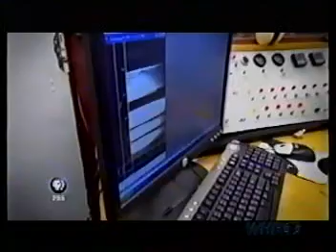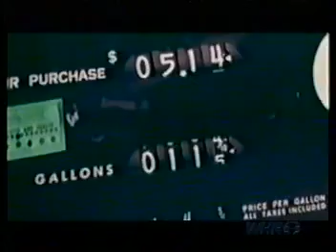Car of the Future Part 4/6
Nova PBS series "Car of
the future" hosted by Click and Clack of Cartalk